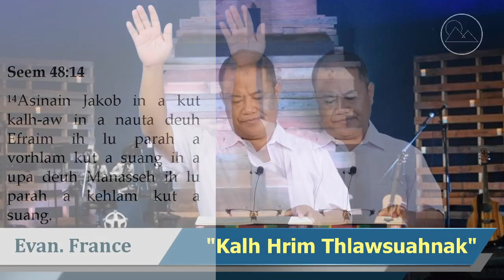Kalh Hrim Thlawsuah - Saya France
Copyright@C-Ministry
- [Hmun dangah in rak upload sak bet lo dingah Bawi Khrih hminin zangfah kan lo dil. Midang ngai a duhsaktu hrang in rak SHARE sak cio ding khal kan lo ngen asi.] -

Kalh Hrim Thlawsuah
Speaker:  - Saya France
Bible : Seem 48:14

Hi Sermon cu C-Ministry official Facebook Page ihsi LIVE thlah mi a si. Hmun dangah a bultan, kimcanglo, a dikloih hmansualnak ih hman ding C-Ministry in a sianglo a si.

C-Ministry Team